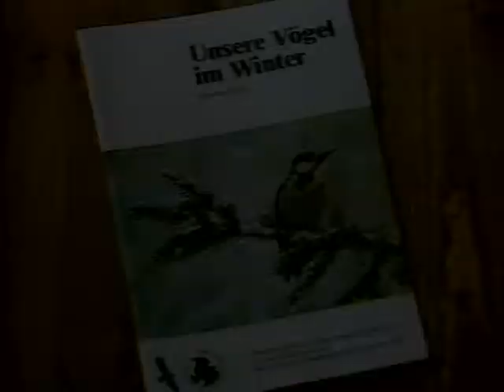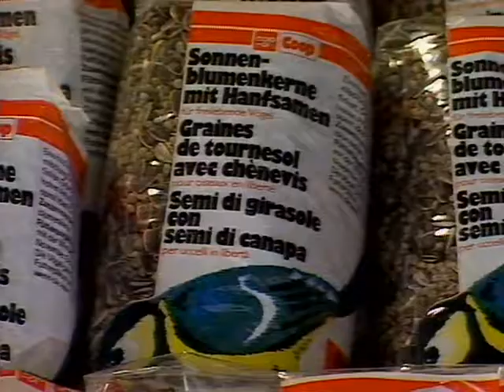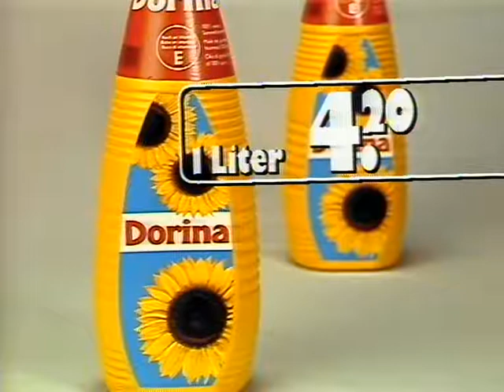Coop Mittwochstudio, Folge 589 vom 11. Januar 1989